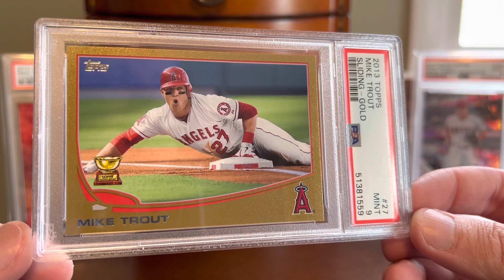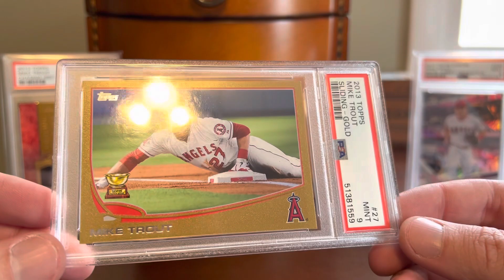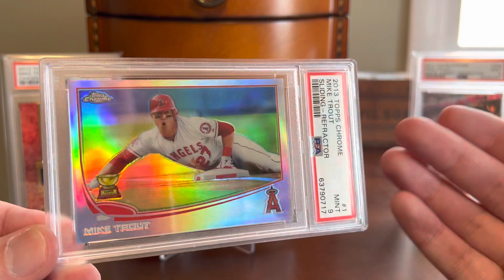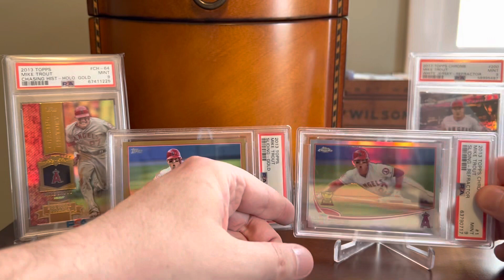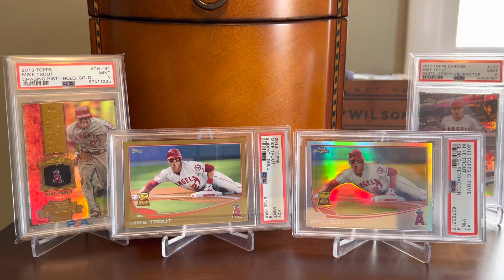EP 644 - 50 for 2023 - Rookie Cup Trout!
Continuing on with my 50 for 2023 list today, I’ve got a couple of nice Mike Trout cards to show.  Thanks for stopping by…